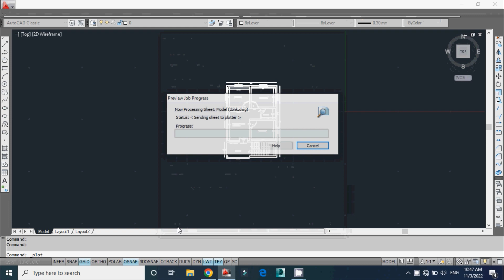पंजाब के गाँव में सबसे ज्यादा बनने वाला घर का नक्शा | कम लागत में बनने वाला गाँव के लिए घर का डिजाईन